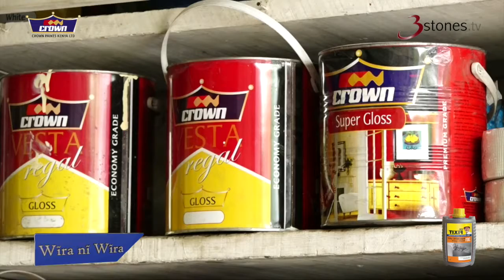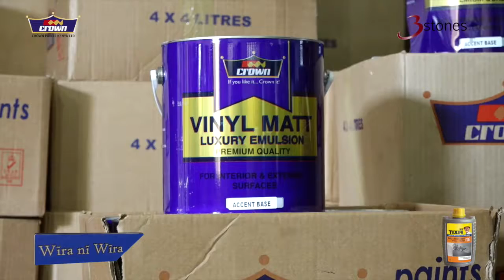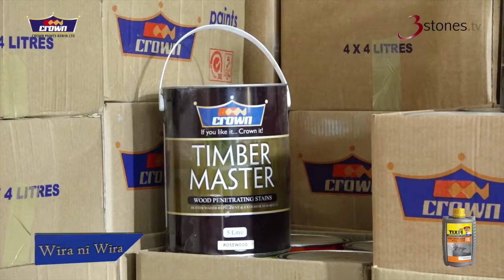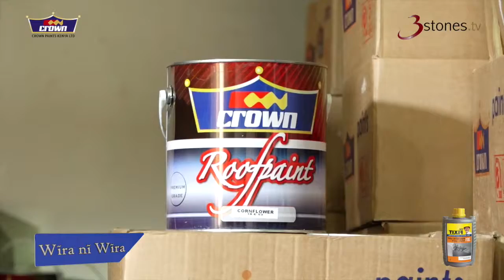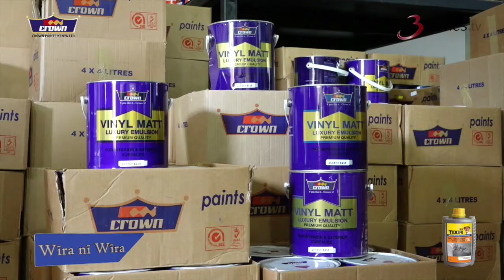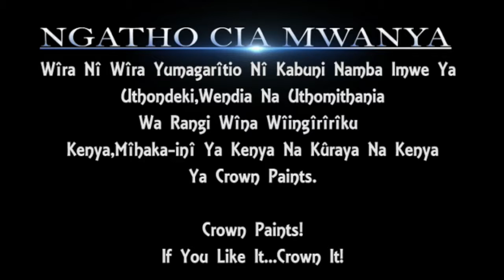43 Crown Paints Fair Deal Gikomba Town